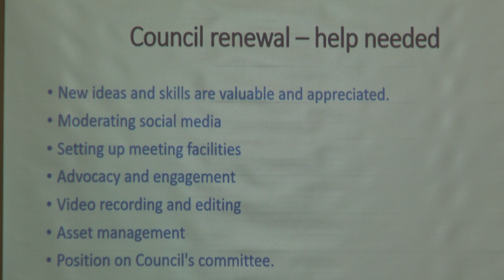MLAs Ed Cocks and Emma Davidson at WCCC Public Meeting 26 April 2023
MLAs Ed Cocks and Emma Davidson spoke to the WCCC Public Meeting about current issues they had been working on, or arose from questions from the floor